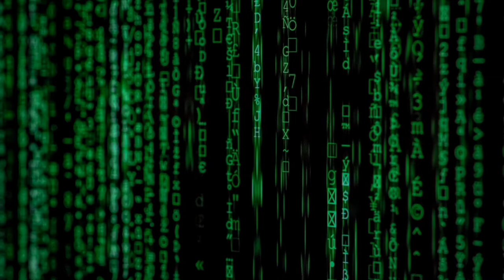Kumpulan Video Intro Keren/ Video Pembuka Youtube/ Video Bebas Hak Cipta Bebas Copyright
salam kreativitas untuk anda semua para youtuber pemula dan para content Creator serta para pembuat presentasi dimanapun anda berada Saya doakan semoga semua menyaksikan video ini masih dalam keadaan sehat walafiat keluarga amin. video kali ini admin akan memberikan lagi 20 video beserta gambar-gambar gratis bebas klaim hak cipta atau bebas copyright dan bahkan bisa di reupload ulang di konten teman-teman semua atau di YouTube teman-teman semua sebagai bahan pelengkap yang teman-teman butuhkan dalam pembuatan sebuah video YouTube atau konten bahkan bahan untuk presentasi sebuah materi. dalam kesempatan kali ini admin menyediakan 20 video dengan tema video pembuka youtube atau intro, video-video berikut ini bebas klaim hak cipta dan bisa langsung di-download untuk digunakan tanpa ada klaim apapun dari pihak penyedia. jika teman-teman menyukai video seperti ini silakan like subscribe dan juga Nyalakan notifikasinya agar teman-teman semua bisa mendapatkan video-video terbaru dari admin dengan tema yang menarik dan terbaru dan akhir kata admin Ucapkan salam kreativitas Nusantara.